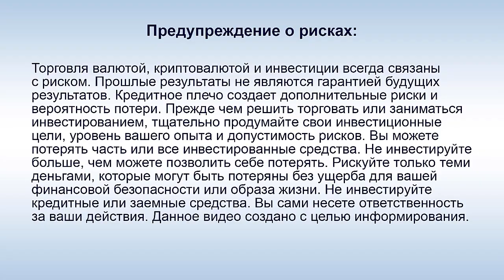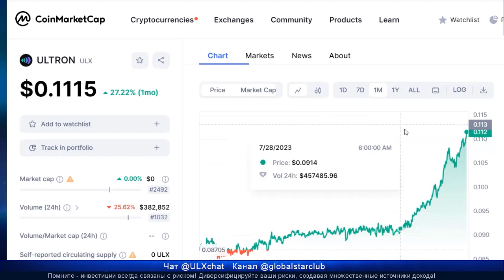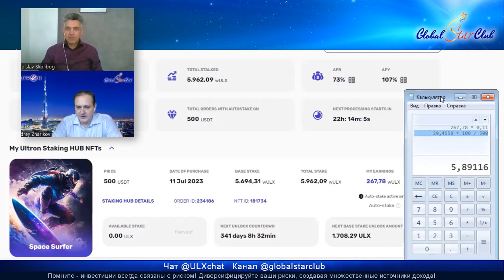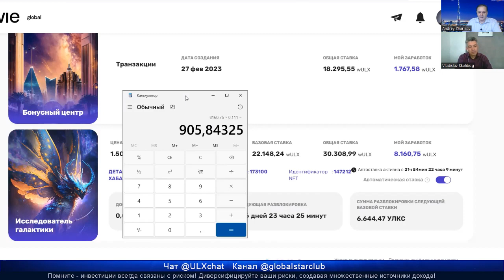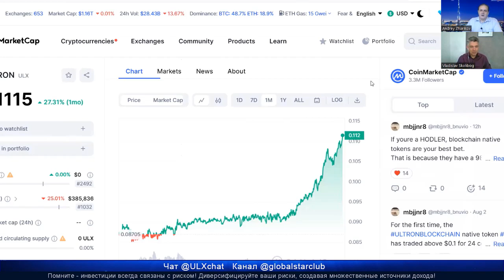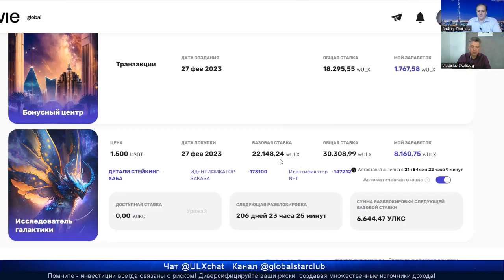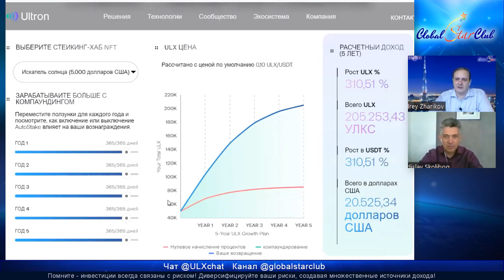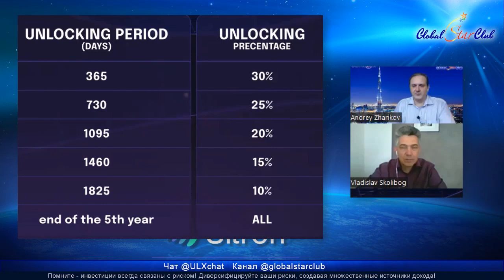Ultron - Какую прибыль дал стейкинг хаб на пассиве за 5 месяцев?